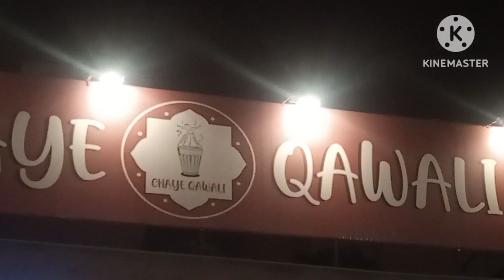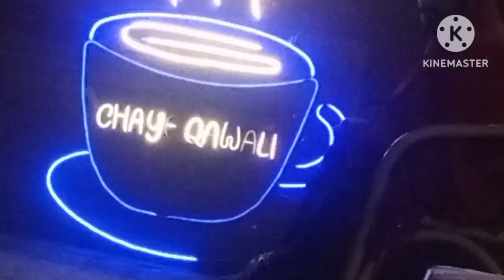Chaye qawali vlog /Salaar ki Maa G